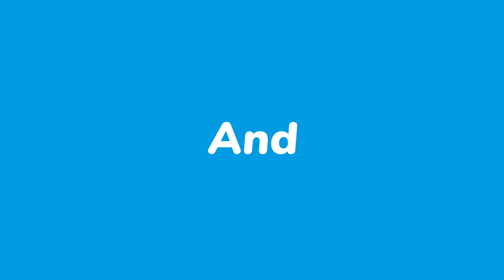فندق بني تالا سيدي بلعباس . Hôtel Beni Tala Sidi Bel Abbès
Hotel Beni Tala. A 4-star hotel in Sidi Bel Abbès with a swimming pool, a khaima, a restaurant, Wi-Fi, parking, and more

Hôtel Beni Tala. Un hôtel 4 étoiles à Sidi Bel Abbès avec une piscine, une khaima, un restaurant, une connexion Wi-Fi, un parking, et +

فندق بني تالا. فندق 4 نجوم في سيدي بلعباس مجهز بمسبح وخيمة ومطعم وخدمة الواي فاي وموقف سيارات والمزيد